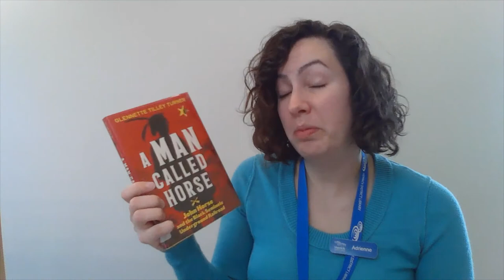A Man Called Horse by Glennette Tilley Turner